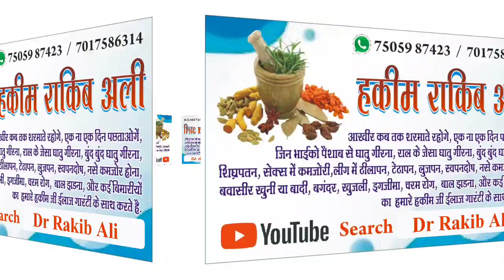खुशखबरी खुशखबरी किसी को भी मत बताना ये दावा वरना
Hakim Rakib Ali
hakeem Rakib ali